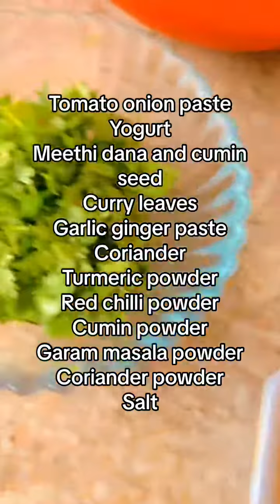Khandviyon ka salan | Taste temptations